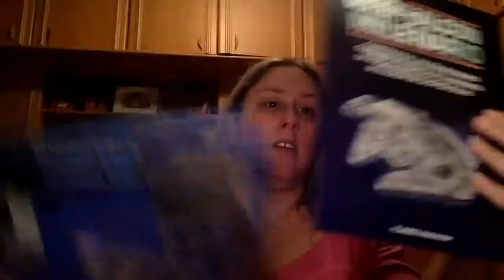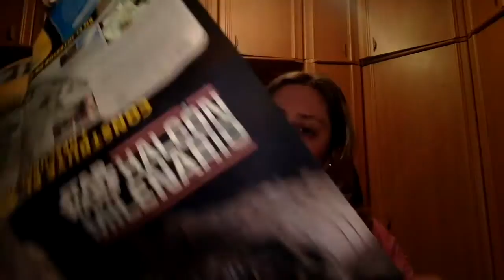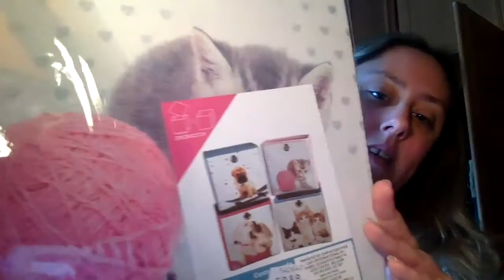Haul Variado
Perteneciente a Beauty Asturias :
Direccion postal:

Montse Esteban
Apartado de correos 84
33600 Mieres (Asturias)
España